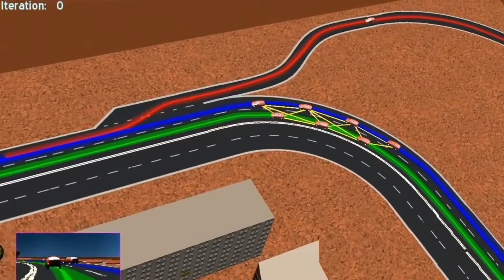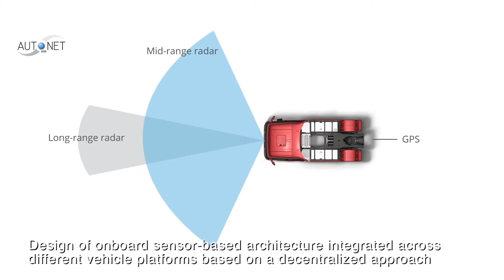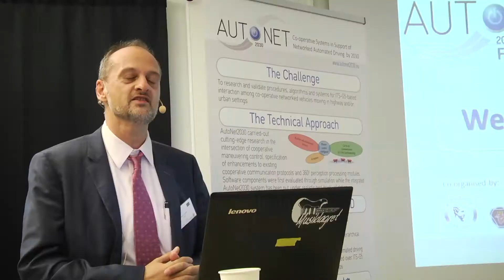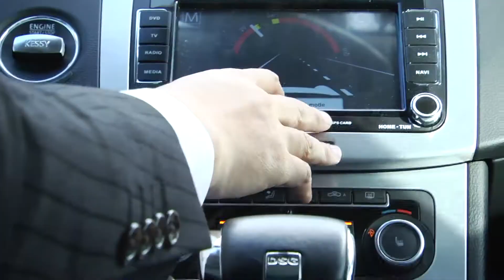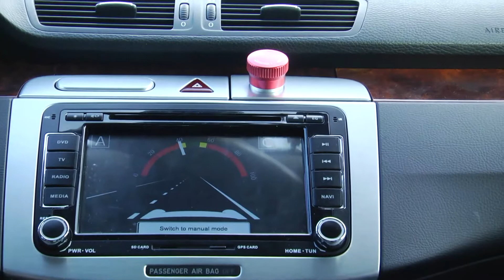AutoNet2030 EU project: Final Event & Demonstration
The AutoNet2030 project designed and developed cooperative systems in support of networked automated driving aiming for a 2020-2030 deployment horizon. With a total budget of 4.6 million Euros and co-funding by the European Commission of 3.35 million Euros, 9 partners from 8 European Countries joined their expertise to contribute to the vision of cooperative and networked automated driving technology.